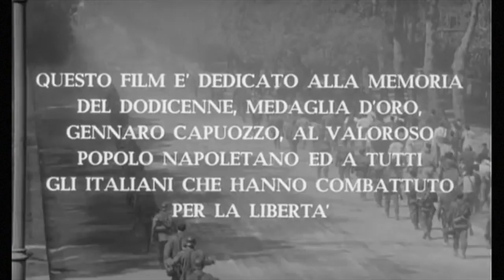Napoli 28 Settembre 1943 - Le quattro giornate di Napoli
Napule nun t' 'o scurda'
(poesia per le 4 giornate di Napoli)
'O vintotto 'e settembre d' 'o quarantatrè
se tignettero 'e russo e giesummine
for' 'e balcune 'e Materdei.
Uommene, femmene, vecchie,
guagliune che sapevano 'a storia malamente
e guagliune ca nun sapevano niente
sapettero 'o stesso chello c'avevano 'a fà.
Napule nun t' 'o scurdà.
Ma quà chitarre e manduline,
p' 'o Vommero e Pusilleco
p' 'e Funtanelle e 'o Ponte 'a Sanità
l'accumpagnamento 'o faceva 'a mitraglia
e 'o scugnizzo cantava:
- Jatevenne,
fetiente, carugnune, jatevenne! --
Strillava
curreva
sparava
e mureva.
Mureva, senza sapè, p' 'a libbertà
libbertà senza discorse cumizie e bandiere,
bisogno 'e libbertà d' 'a pecora e d' 'o lupo,
bisogno 'e libbertà 'e ll'ommo
ca nun s'era avvelenato ancora
cu na montagna 'e parole,
semplicemente libbertà.
'o popolo napulitano cumbatteva
pe' cancellà cient'anne
'e lazzarune e lazzarunate,
francischiello e francischellate,
vermicielle,
tarantelle,
Pulicenella e Culumbina
festa forca e farina
e tutte sti cazzate
che ll'avevano nguaiato.
'o popolo napulitano combatteva e moreva
pe' scrivere 'int' 'a storia finalmente
quatto pagine tutte cu 'o stesso nomme:
DIGNITA'!